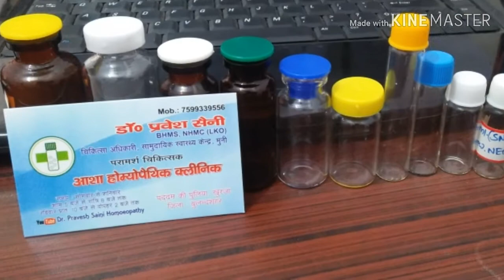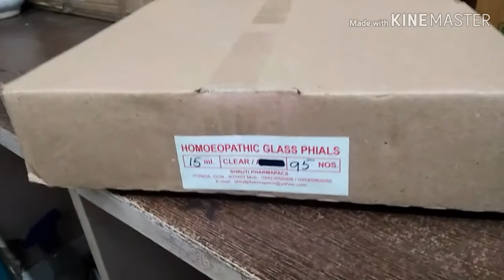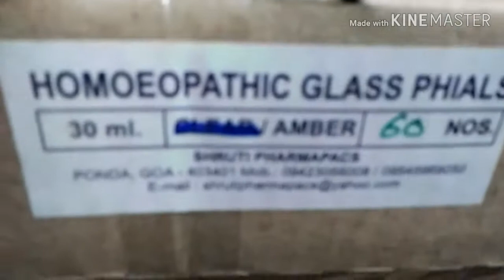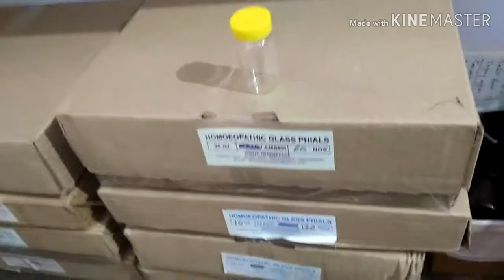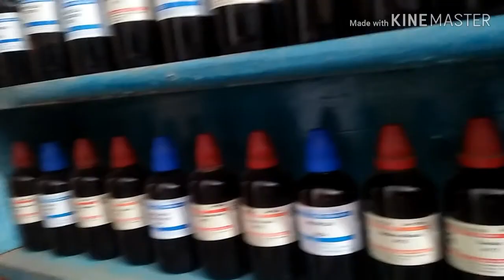glass bottle used at Asha homeopathic clinic Khurja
homeopathic glass bottles
homeopathic glass bottles online india
homeopathic glass bottles manufacturers
homeopathic glass bottles india
homeopathic empty glass bottles
homeopathic medicine glass bottles
khurja ki kali,
khurja junction,
Khurja Homeopathic Doctor
Khurja Homeopathic clinic
Dr Pravesh Saini Khurja
Asha homeopathic clinic Khurja
homeopathic medical store Khurja
glass bottle manufacturing process,
ग्लास बॉटल,
glass bottle making